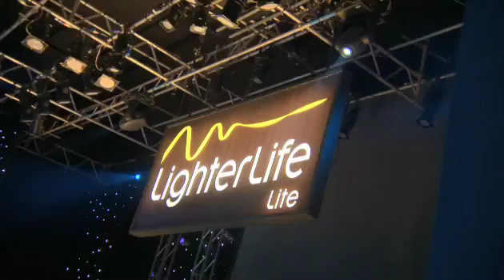Dorothy's LighterLife Weight Loss Success Story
"Doing LighterLife has been amazing. You find out about all the issues in your life connected with food." Dorothy tells us about her LigherLife weight loss success story.